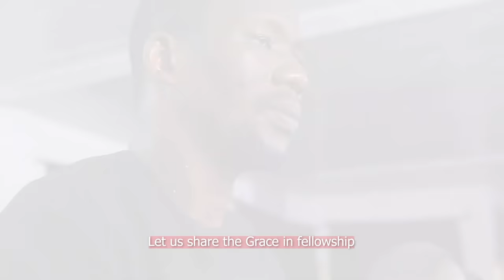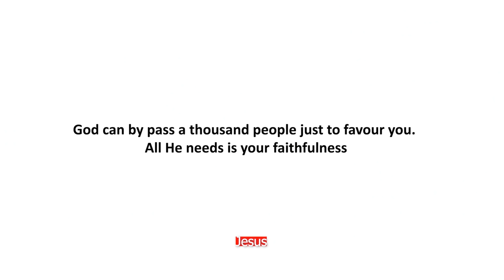LOOKING FOR HUSBAND SKIT